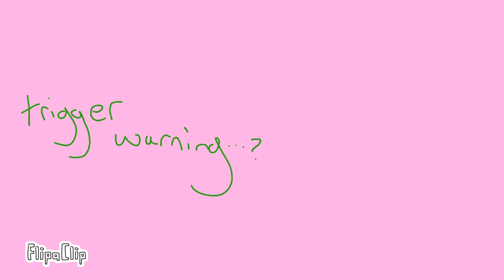Final Girl // Animation Meme // Flashing Lights + Mild Blood Warning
idk why I did this but I did and no one can stop me :)